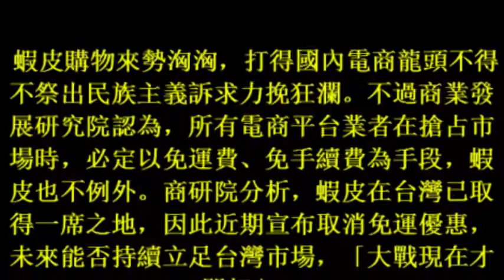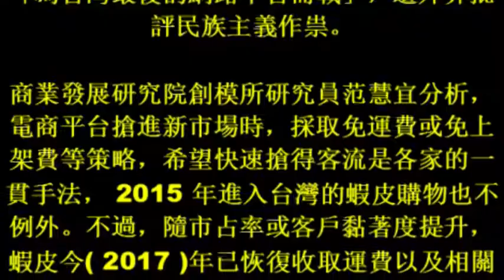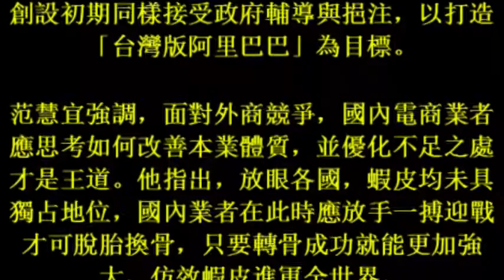17october2017 蝦皮掀國內電商戰火 專家：大戰現在才開打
蝦皮掀國內電商戰火　專家：大戰現在才開打